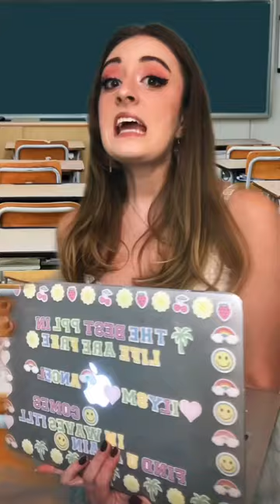That friend with SUPER strict parents